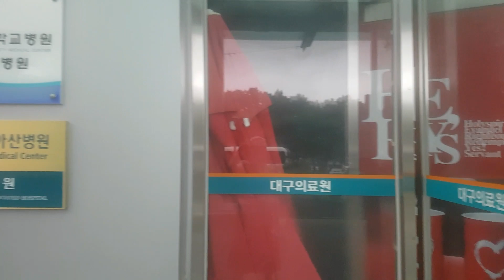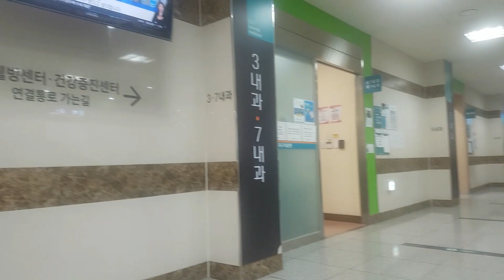Bệnh Viện GIẢM 80%Tiền Viện Phí Cho Người Nước Ngoài ở Hàn Quốc |NGHI NGUYEN CHANNEL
Đây là bv được nhà hảo tâm và các mạnh thường quân cho tiền hủy hộ trợ giúp đỡ người ngoại quốc khi không có bảo hiểm. Nên trước khi đi khám các bạn lên nhà thờ xin giấy giới thiệu sẽ được giảm tiền viện phí rất nhiều. Bv không làm ngày lịch đỏ nhé